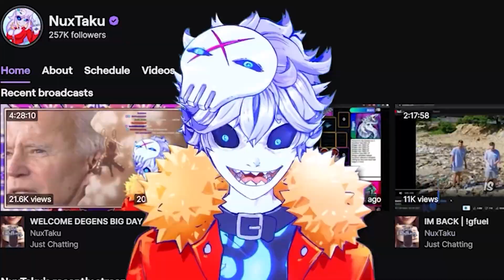Elden Ring but if I Rage Quit, I lose $1000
Credits:

Vtube model Live2D :
Enma @ Ironvertex